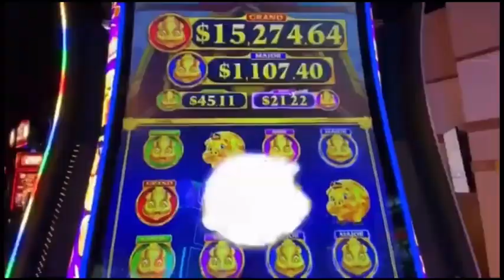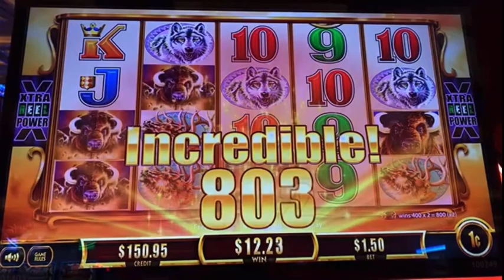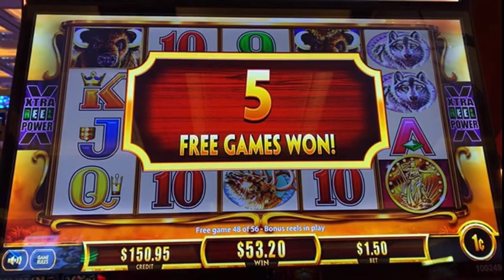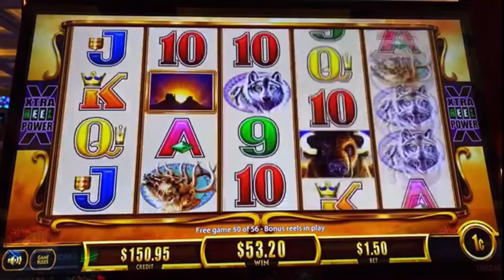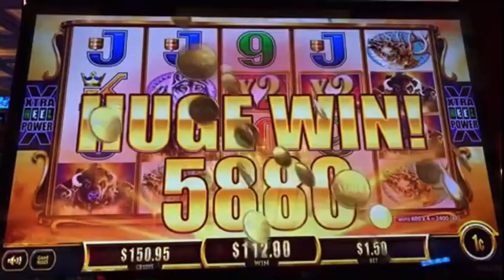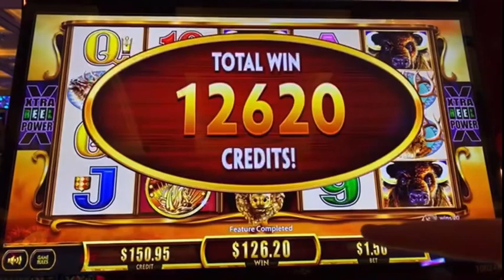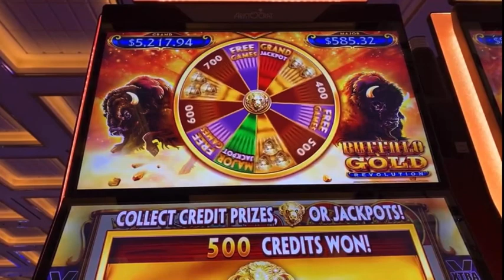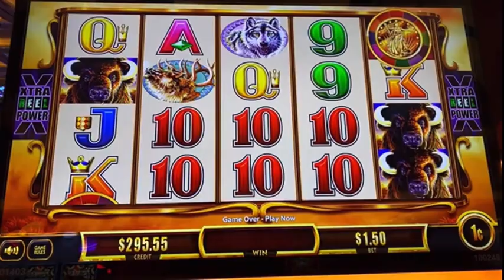Winning on BGR with Buffalo Whisperer Nista!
Gambling today at Resorts World Las Vegas!
Had some good luck on my live stream with @Nista_bce & @BigSlotter !
Enjoy this clip from my live; link to full live below.